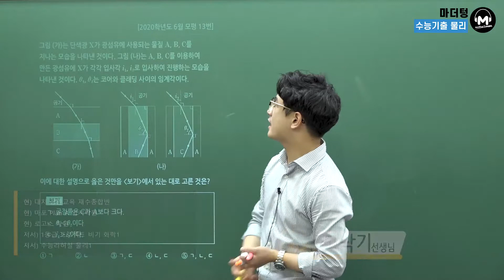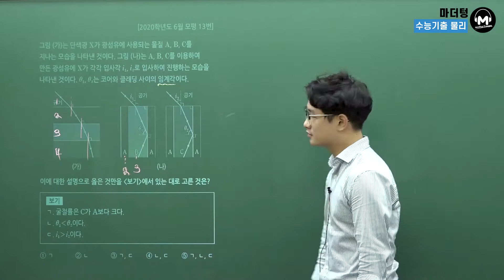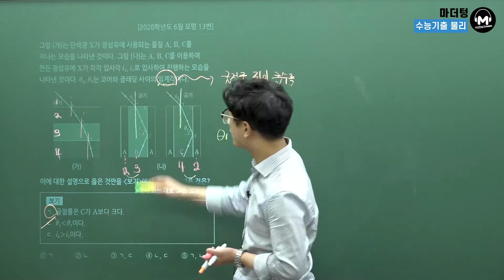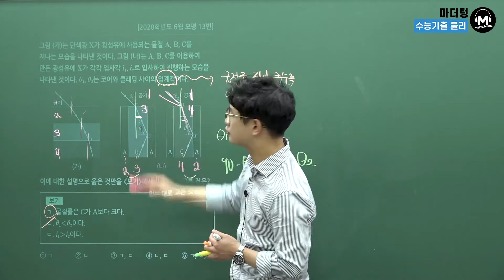[마더텅] [물리Ⅰ] 2020학년도 6월 모평 13번 (해설 : 고낙기 선생님)